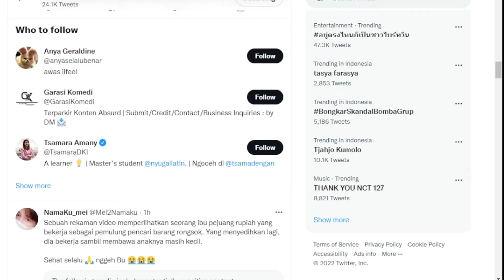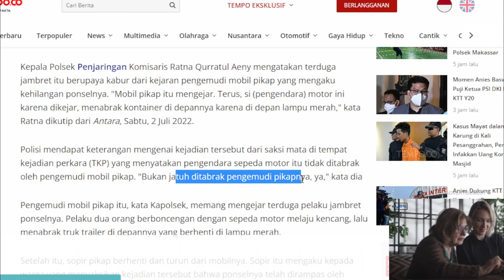Video TKP, Coba Kabur Jambret Tewas usai Tabrak Truk Lagi Lampu Merah di Pluit